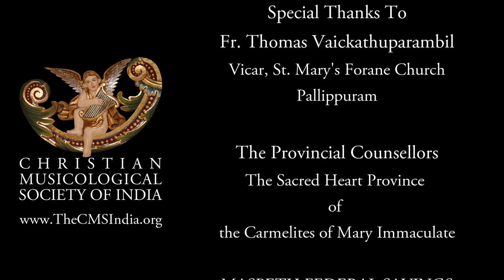Aramaic Project- 258. Palackal Thoma Malpan Anusmaranam. Pallippuram. 16 January 2021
Memorial oration on the Saintly Palackal Thoma Malpan by Rev. Dr. Benny Nalkkara, CMI
Pallippuram. 21 December 2021
Note:
Rev. Dr. Benny Nalkkara, CMI, the provincial of the Sacred Heart Province of the Carmelites of May Immaculate, gave the best memorial speech on the Saintly Palackal Thoma Malpan (c.1780-184). The occasion was the 180th death anniversary of the Malpan. Fr. Nalkkara made the oration standing next to the tomb of the Malpan on the southern side of the main altar of St. Mary’s Forane Church. Fr. Nalkkara made an honest appraisal of the life and works of the Malpan. He based his arguments on the testimony that Saint Chavara who was the protégé of the Malpan, incorporated in the form of a biography into the Chronicles (Malayalam). Saint Chavara considered Palackal Malpan a saint. The Malpan played a crucial role in discerning the priestly vocation of boy Chavara and treated St. Chavara as a son and heir.

The speech stands out on the intellectual honesty and a careful reading of the Chronicles of St. Chavara. Fr. Nalkkara admits that the Kerala Church and the CMI congregation have not paid enough attention to the legacy of Palackal Malpan and the prominent role the Malpan played in the founding of the CMI congregation. Pallippuram seminary that the Malpan started became a trial run for the Mannanam seminary, and the rest is history.

We are grateful to Dr. Nalkkara for the truthful verbal painting of Palackal Malpan who is the heavenly patron of the Christian Musicological Society of India.

New York
21 December 2021
JESUS AND INDIA: A CONNECTION THROUGH THE ARAMAIC LANGUAGE AND MUSIC.